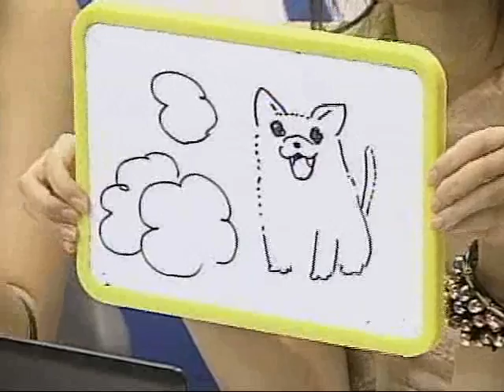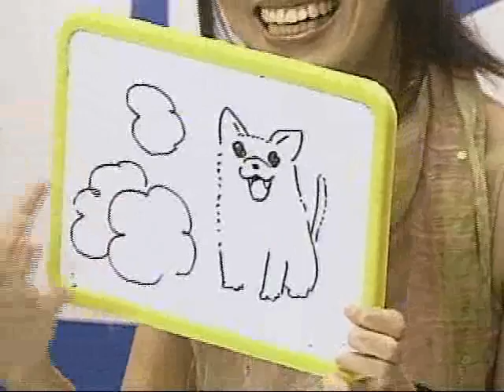Odoroku.tv 21/07/2010 0:16